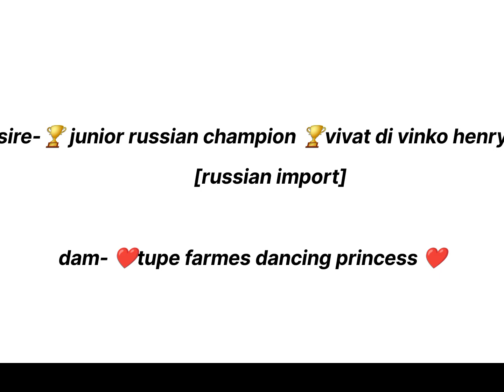European Doberman pup || Europen Doberman ke puppies 🐕‍🦺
European Doberman pup || Europen Doberman ke puppies 🐕‍🦺europeandoberman

 our motive is only producing high-quality and healthy European dobi  and providing High quality , Highly pedigreed,as per standard  , Healthy & disease free Doberman